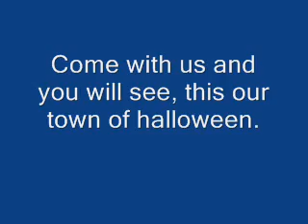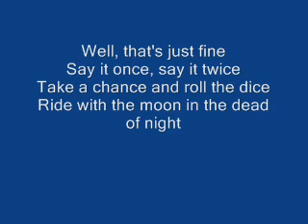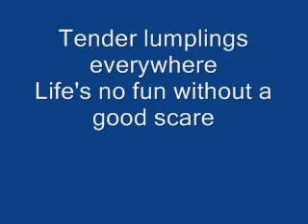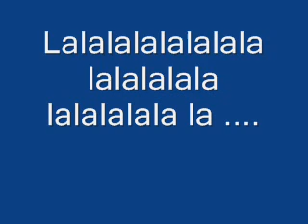This is Halloween lyrics